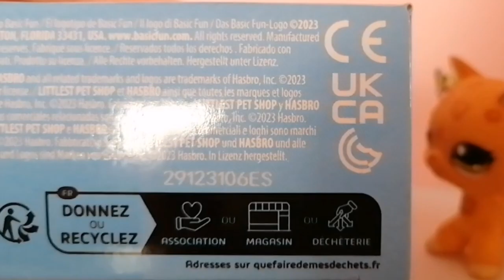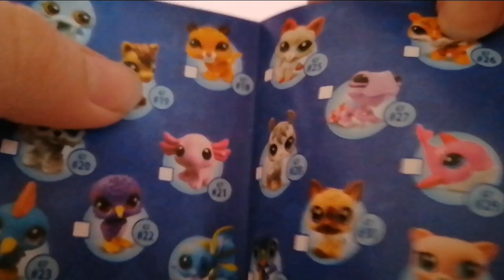Lps unboxing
Sziasztok! Ebben a videóban kicsomagolok egy legújabb Lpst! Valamint láthatjátok ahogy egy tinilány azaz én mennyire megőrülök az lpsért!